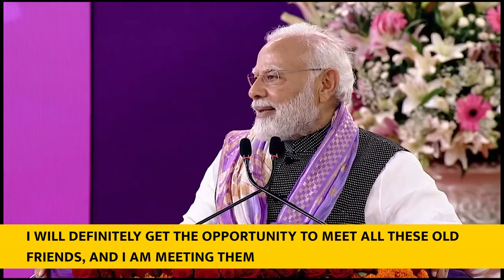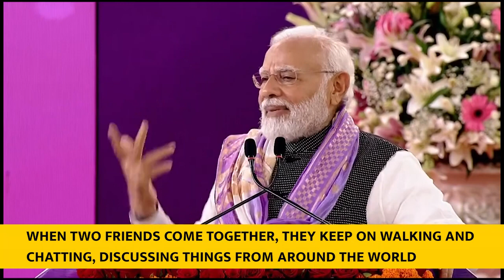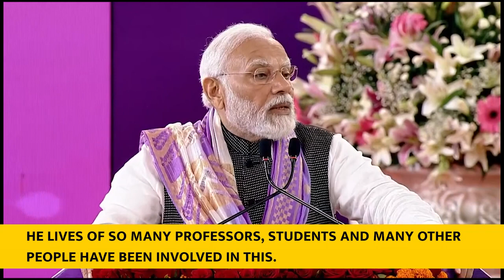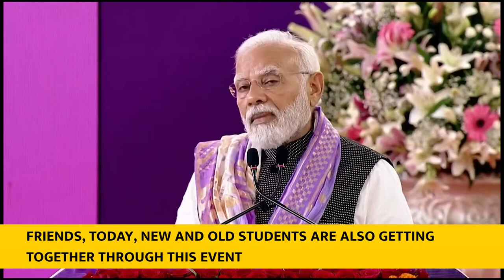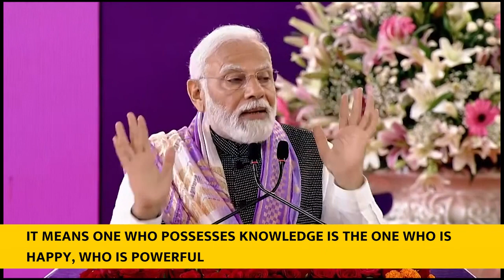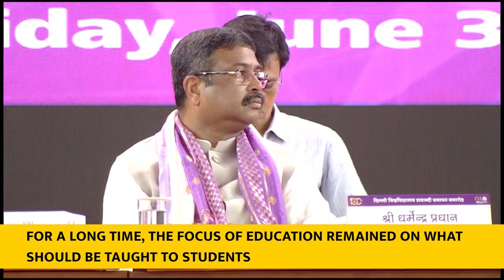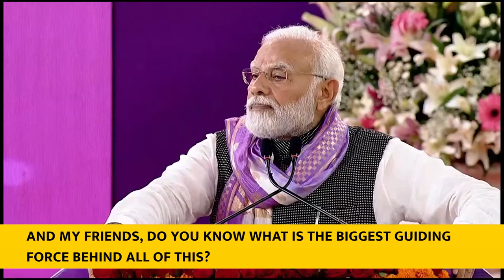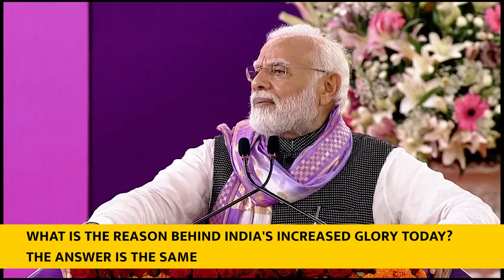PM Modi's Speech at Delhi University's Centenary Day Celebration With English Subtitle